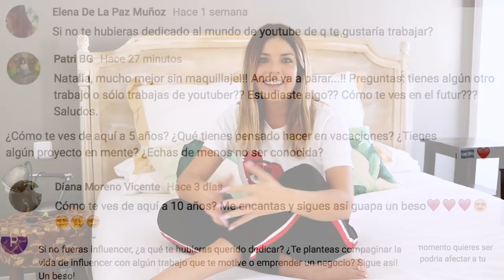¿CÓMO LLEVO MI RUPTURA? ¿ME HE PUESTO PÓMULOS? | Q&A | Trendy Taste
¡HOLA MIS CHICOS! Hoy os traigo un vídeo muy especial, ya que para celebrar los 150.000 suscriptores respondo a muchas de las preguntas que me hicisteis y espero que muchas dudas queden resueltas y que disfrutéis del vídeo!